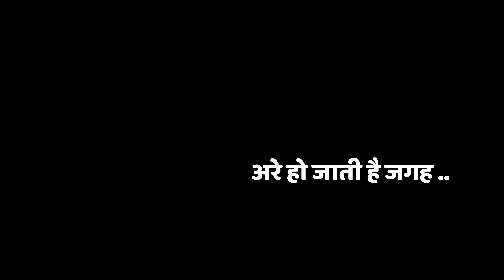आधी रात में माँ के साथ हुवा खतरनाक Prank || माँ shocked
इस वीडियो में आप देखोगे कि हमने माँ के साथ आधी रात में किया  खतरनाक prank। माँ shocked हो गयी थी।

Guys, I hope you like my videos. Remember to share the link with your friends and family. Help us get 100000 Subscriptions